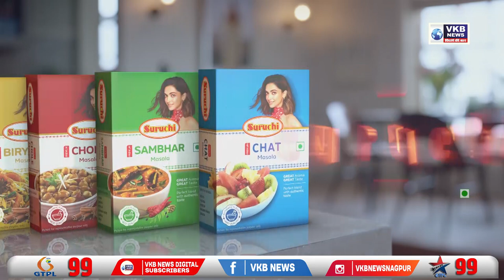स्वर्ण जयंती के अवसर पर भव्य हनुमान शोभायात्रा का आयोजन